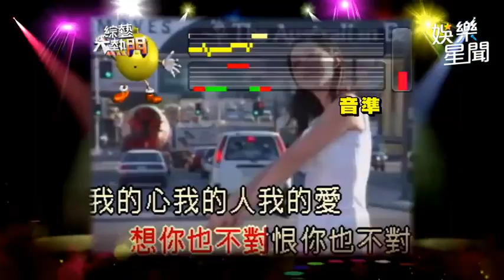方季惟「海鷗飛呀飛」應戰 意外失常分數旗鼓相當｜三立娛樂星聞